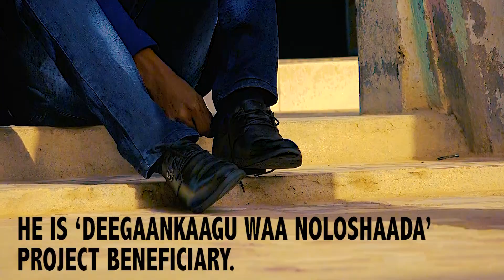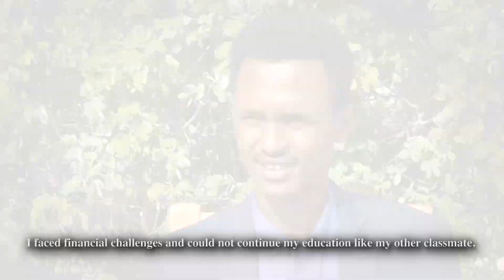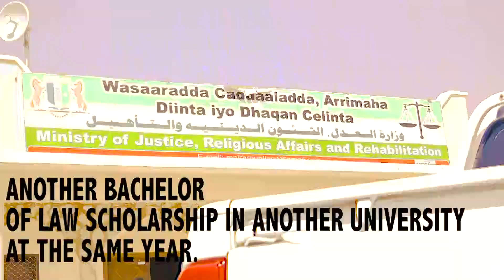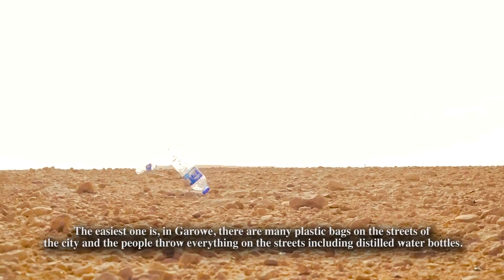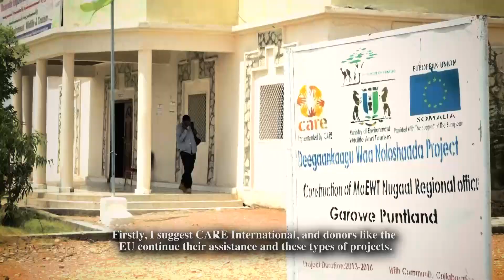Youth benefit from Natural Resource Management Scholarship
Your Environment Is Your Life: Youth benefit from Natural Resource Management Scholarship